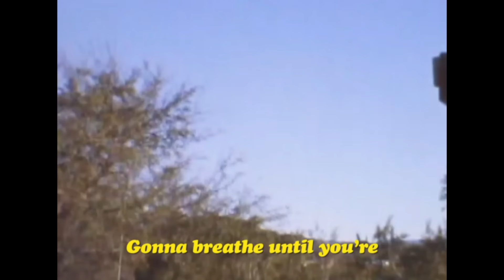Jay Som - Superbike [OFFICIAL LYRIC VIDEO]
"Superbike" is taken from Jay Som's new album, Anak Ko, out August 23, 2019.

Lyrics:
I’m not that kind of fool
Who needs to read the room
(Somebody tell me)
If I’ve fallen from your lips
Straight to your fingertips
(Somebody tell me)

Now you’re waiting in the light
Patiently to my surprise
(Somebody tell me)
I pick up the superbike
Going 80 in the night
(Somebody tell me)
Said you wanted something else
Something new for show and tell
Gonna breathe until you’re gone
Gonna breathe until you’re